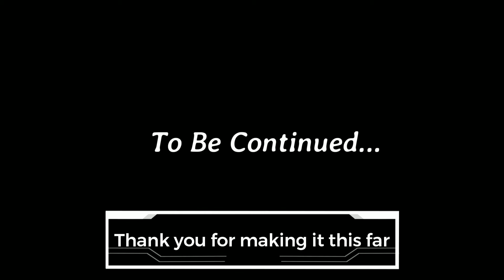New Update✨ Natural Disasters Department! Have a nice death part 21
In Have a nice Death you as Death have grown tired of going around and taking the souls of the dead, so you decided to make employees. These employees, however, are doing their job wrong After many years of piled-up work you set out as Death once again to put your employees in place.

I'm still a bit new at this game so I'm just trying random things.
I'm going to start the videos with beating Brad so it doesn't show the same things repeatedly. I know the thumbnails don't look nice. I'm going to start working on them. I tried a bit more editing. I don't really know if it's good or not. Constructive criticism is always welcome.